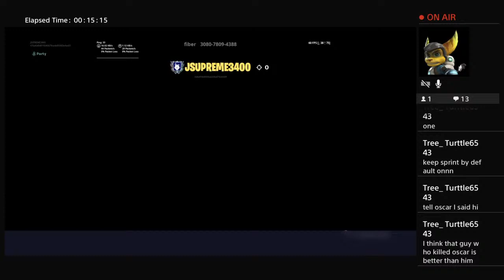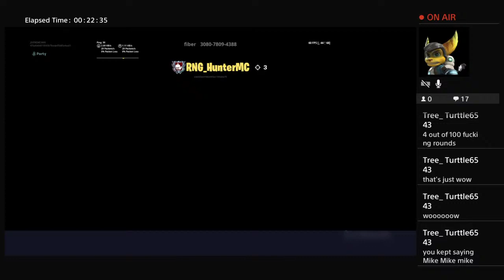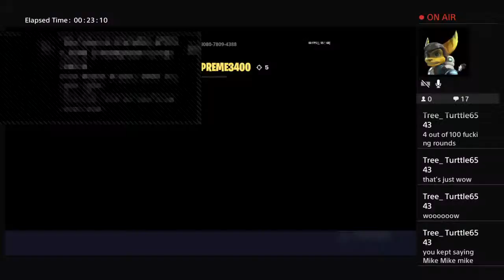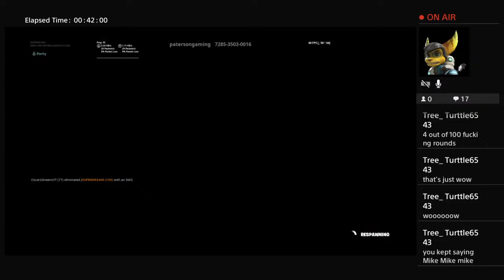Fortnite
Franky perez